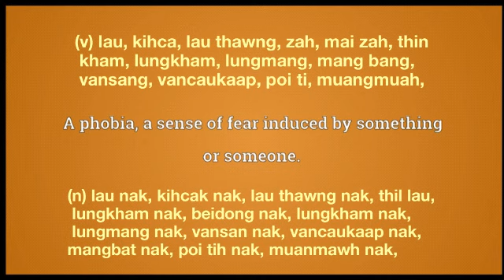fear meaning in English Ngawn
fear = (v) lau, kihca, lau thawng, zah, mai zah, thin kham, lungkham, lungmang, mang bang,
 vansang, vancaukaap, poi ti, muangmuah, thin nau, thin su, tha keem, tha neem,
(n) lau nak, kihcak nak, lau thawng nak, thil lau,
 lungkham nak, beidong nak, lungkham nak,
 lungmang nak, vansan nak, vancaukaap nak,
mangbat nak, poi tih nak, muanmawh nak,
thin nak nak, thin suk nak, tha keem nak, tha neem nak,